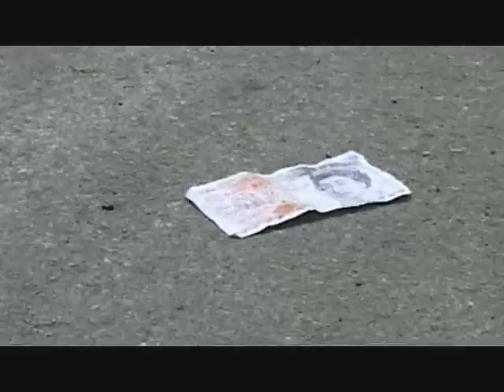Swag S1 E1 P2/3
- The #1 resource on the net to show you the differences between fake and genuine designer clothing.

SWAG
SERIES 1
EPISODE 1
PART 2/3

Broadcasted in 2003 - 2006 in the UK.